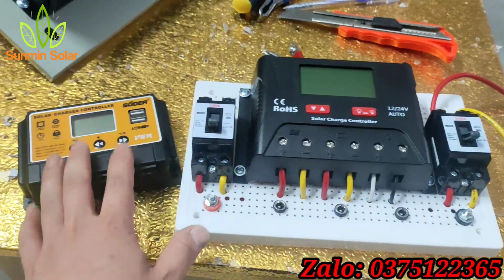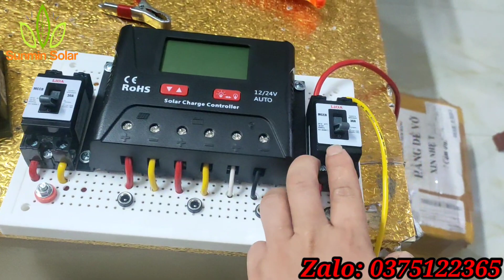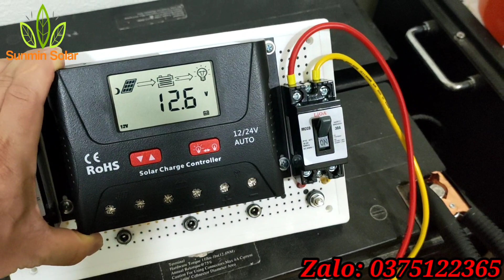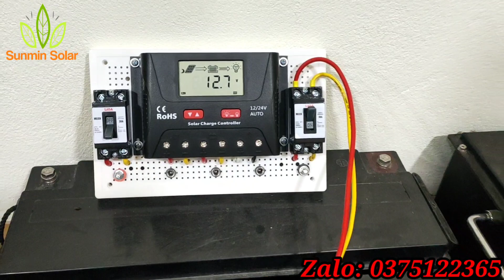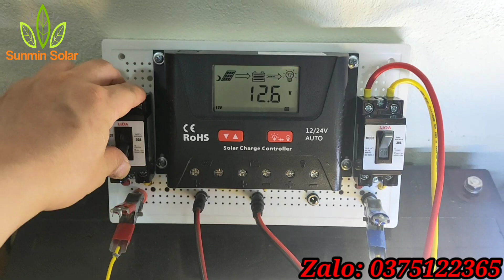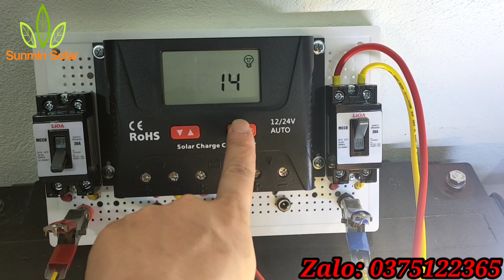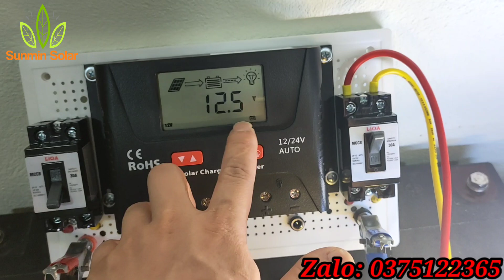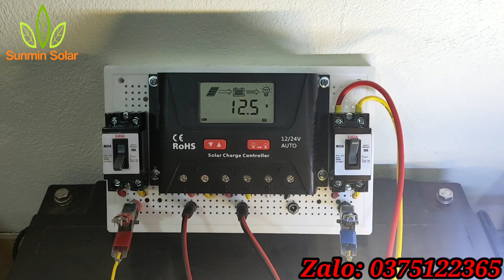Lắp một bảng điện năng lượng mặt trời hệ 12V và hướng dẫn cài đặt điều khiển sạc 30A HP2430